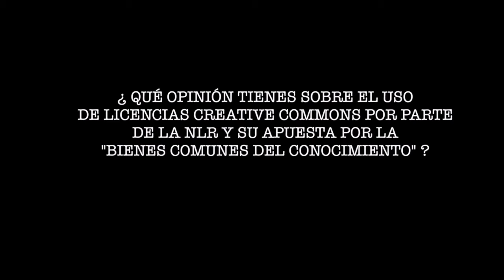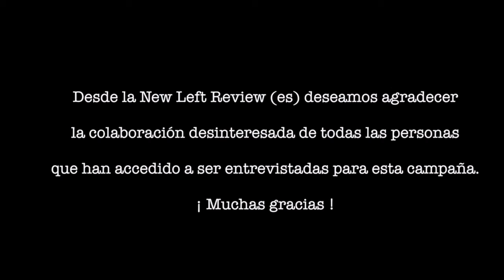Ane Varela (Fundación de los Comunes) nos habla de la New Left Review